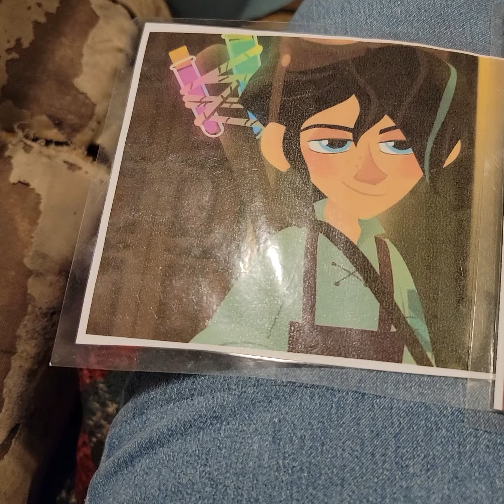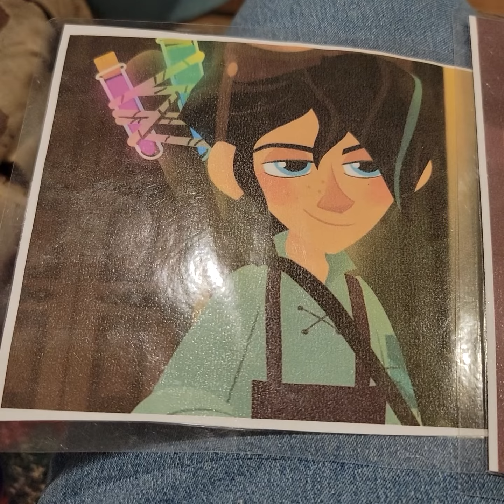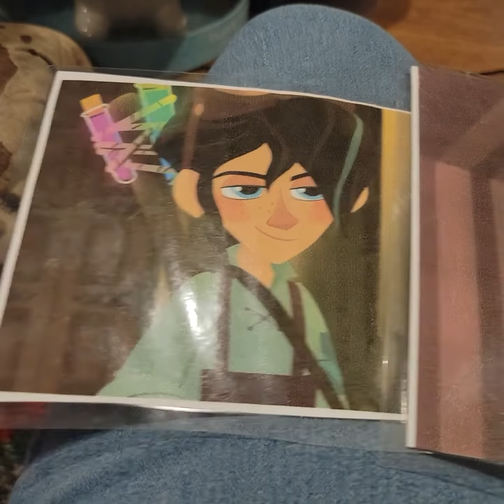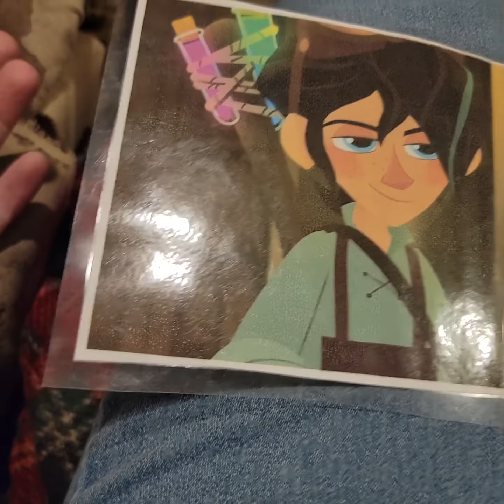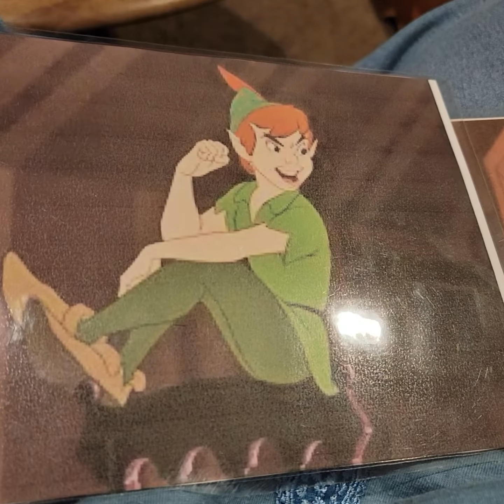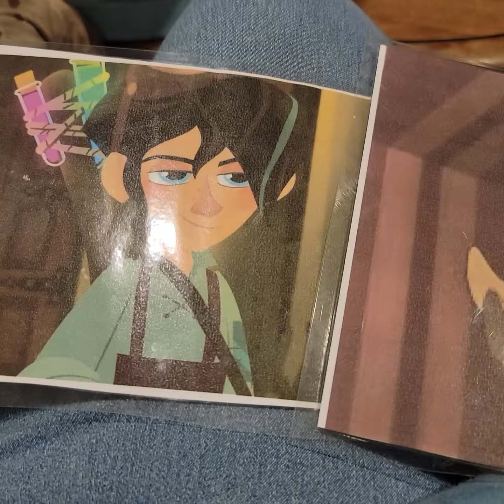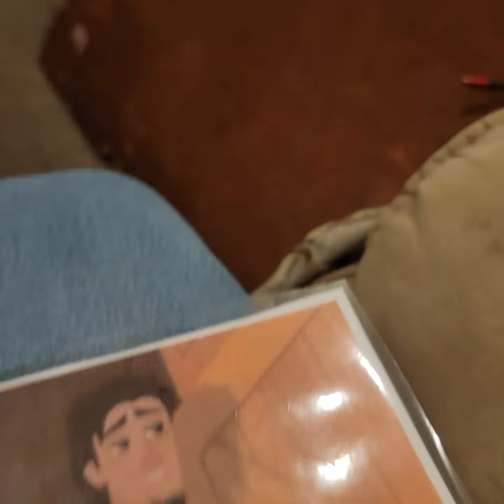the clawing crew competes on December 2 2021